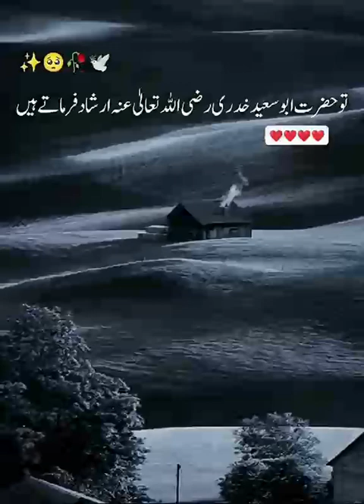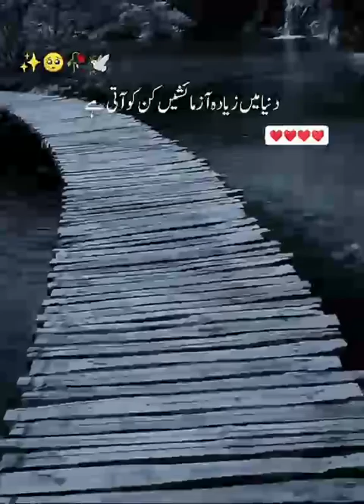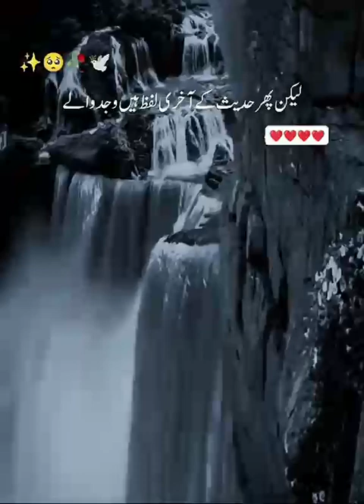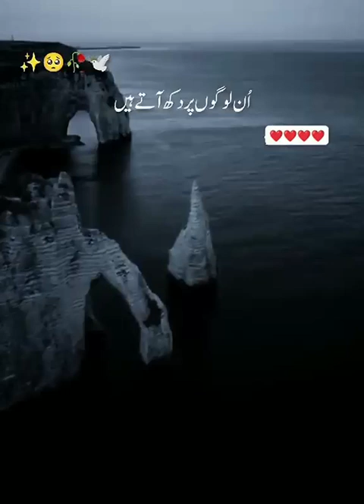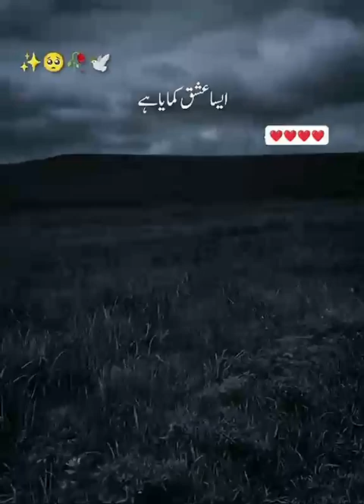loka namaz esleya soro Karty ha ky islamicvideo youtubevideo plz